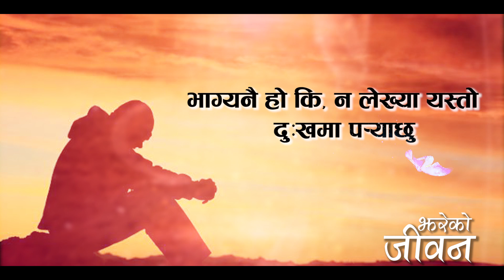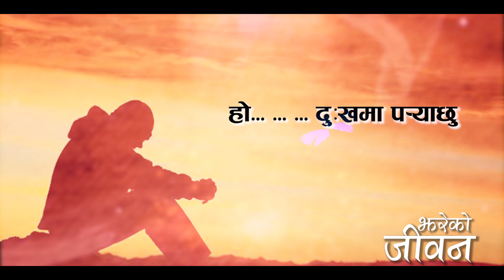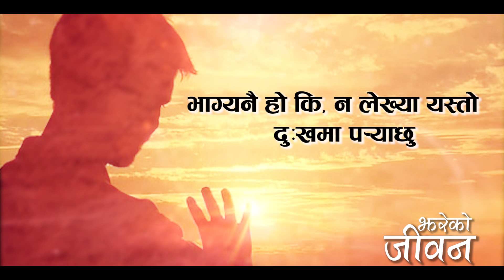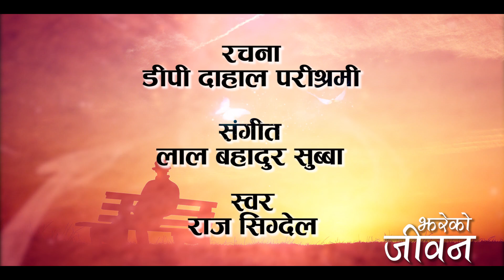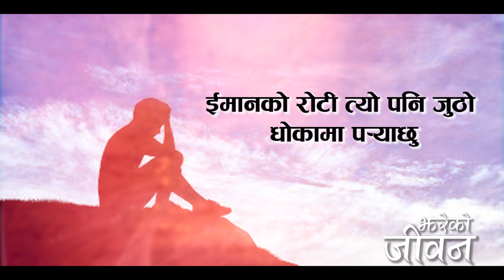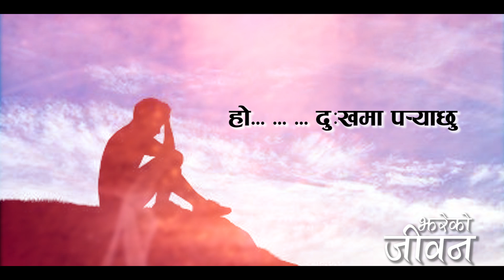Jhareko jiban,Raj Sigdel,DP Dahal Parishramee,Lal Bahadur Subba,New Nepali Modern Song,झरेको जीवन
Jhareko Jiban, झरेको जीवन...Latest Nepali Heart Touching Modern Song
Singer :  Raj Sigdel
Lyrics : DP Dahal Parishramee
Arranger : Phadindra Rai
Produce by Delighted Music Industries Pvt.Ltd @Delighted Nepal

Life would be meaningless if it's too smooth and easy,it's not real.If we get things easily ,well no one would really respect or cherish it .So i would say struggling is the path to success or happiness ,if you are given challenges in every step,you get to learn a new lesson.I feel my life is dull and worthless when i get to do the same things again and again.But when encountered with a problem ,I rise above my level of comfort and ultimately feel good having sort solution to the problem. Your confidence and self esteem is boosted, you discover your strength and weakness.

Meaning of life is sharing happiness, fulfilling your destiny and completing your karma ( duties and responsibilities ) Definitely i would like to have someone to share it like soulmate or a good partner .Being lonely is the worst kind of struggling, you need someone like a guiding star- it could be your friend ,parents ,teacher,lover ,partner, etc …to show you the right path.

Just like day after night,there is always a better tomorrow after the long struggling .Pls don't ask me when,i am not an astrologer but one thing is for sure ,the best days are yet to come .I am really waiting for the same ,i had encountered numerous pain and sufferings in my life ,but still i believe God is preparing me to fulfil my destiny and soon light will shine brightly over my dark life .